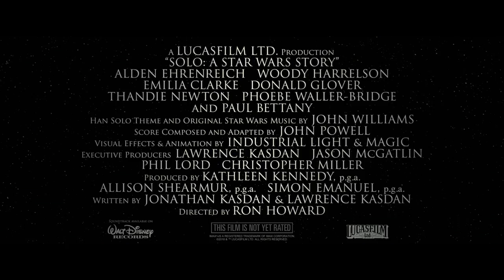'Solo: A Star Wars Story' Featurette - Becoming Solo